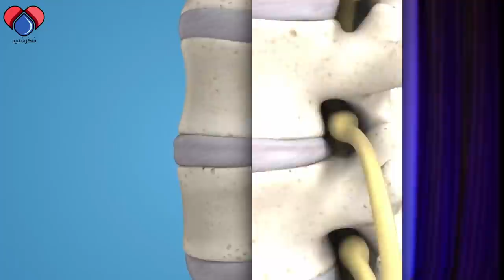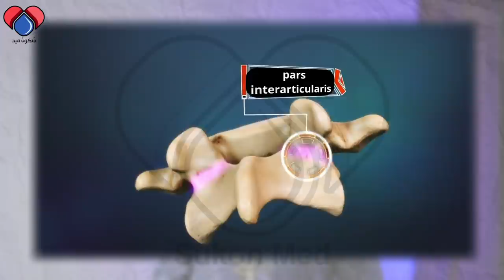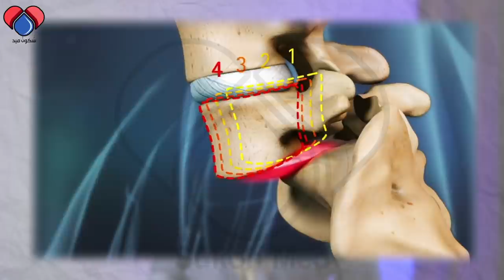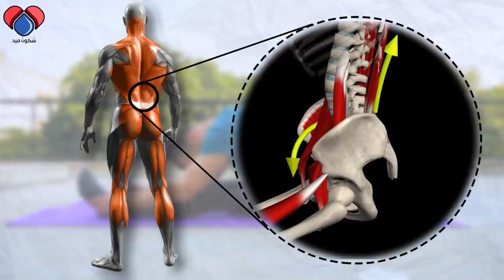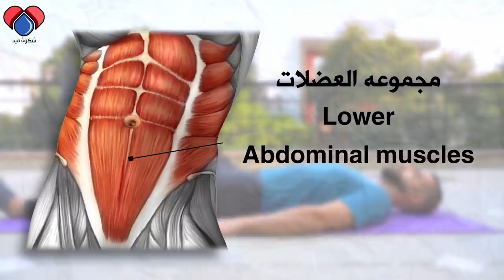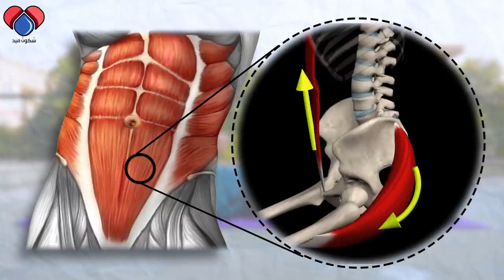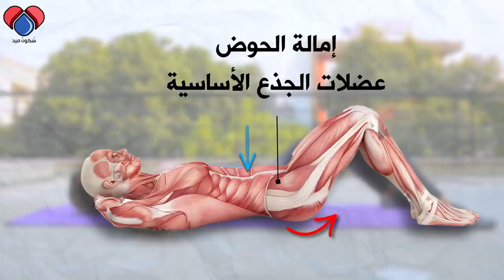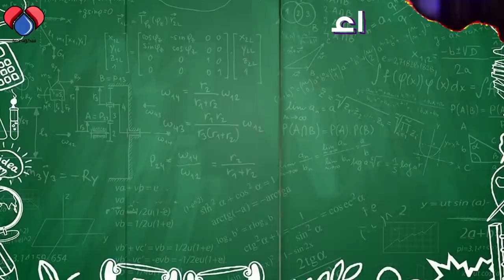انزلاق كسر تزحزح الفقرات القطنيه | علاج الم الظهر عند الانحناء وخز وخدر أو ضعف في الاقدام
إذا كنت تعاني من ألم أسفل الظهر خاصه عند الانحناء، مصحوب بتشنجات عضلية في عضلات الفخذين والأرداف، مع وخز وخدر أو ضعف في الاقدام. مما يصعب عليك الوقوف لفترات طويلة. فهذه هي اعراض الانزلاق_الفقاري، ويجب عليك علاج الحالة بأسرع وقت. بهذه الحلقة شرح خطورة الانزلاق الفقاري وطريقه علاج الانزلاق الفقاري المضمونة بالمنزل للتخلص من هذه الاعراض

00:00 اعراض الانزلاق الفقاري
00:35 انواع الانزلاق الفقاري
02:56 القوقعه
03:54 عضلات البطن السفليه
05:03 الطحن
06:13 اماله الحوض